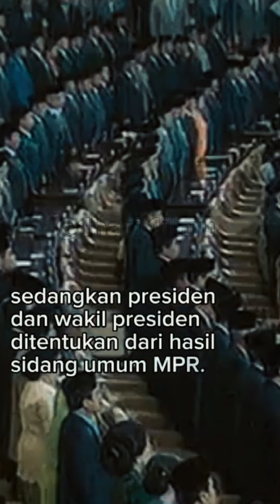Sudah Berapa Kali Pemilu Di Indonesia ?